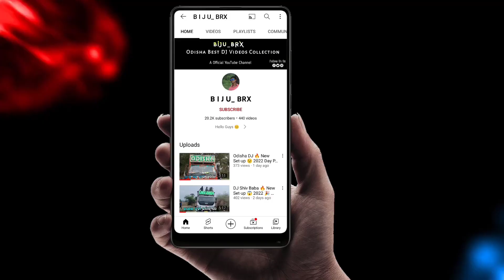Dj Remon Music || New Traker Set-up || Ganesh Puja Bhasani At - Govt Clg Angul || Hostel Girl Dance